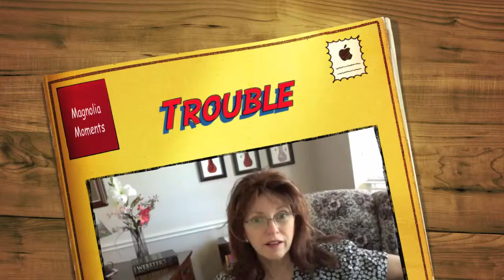Magnolia's Running with Scissors!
Magnolia Gets in Trouble on a Cold Spring Day and gets out the Scissors! What's she gonna do with them?